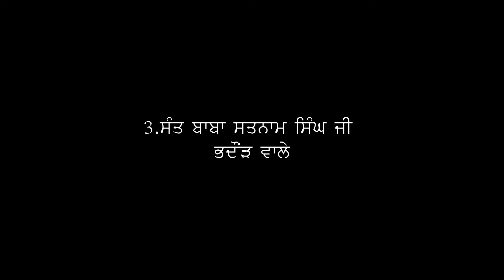ਬਾਬਾ ਸਤਿਨਾਮ ਸਿੰਘ ਜੀ ਭਦੋੜ ਵਾਲੇ | ਠਾਠ ਨਾਨਕਸਰ ਮੰਡੀਰਾ ਸਮਾਗਮ 2018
N.V.I. NANAKSAR RECORDING CO.
ਦੀਵਾਨ ਦੀ ਰਿਕਾਰਡਿੰਗ ਲਈ ਸੰਪਰਕ ਕਰੋ : Ph.(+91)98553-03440